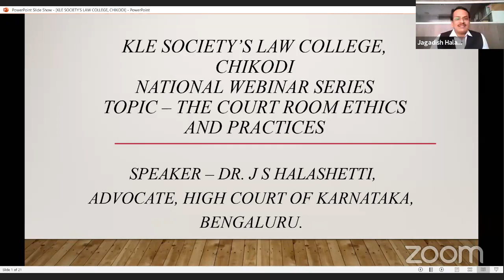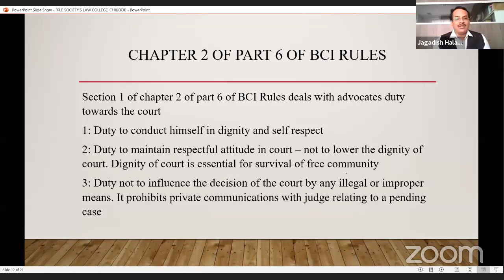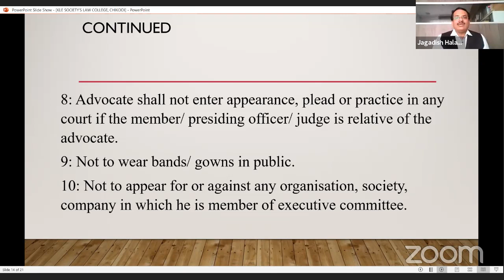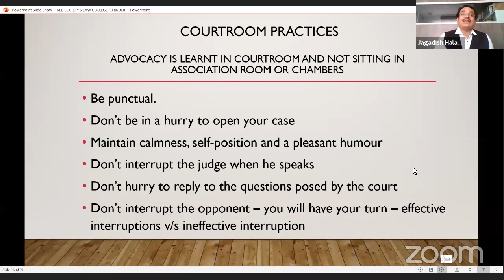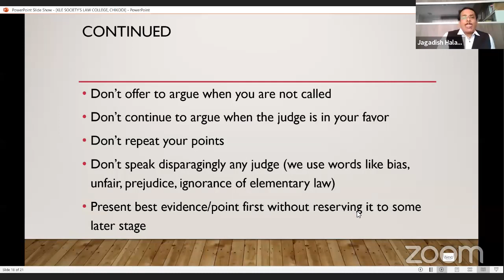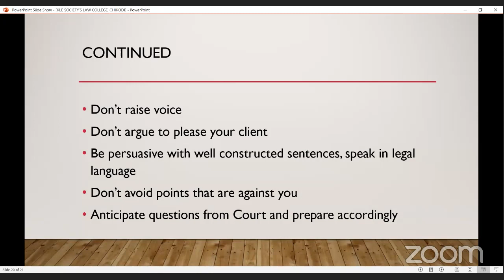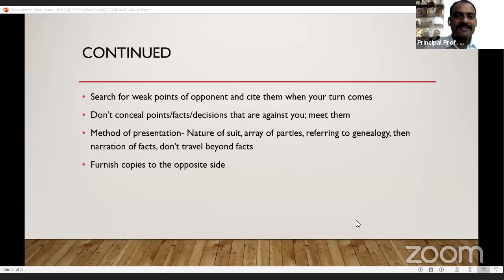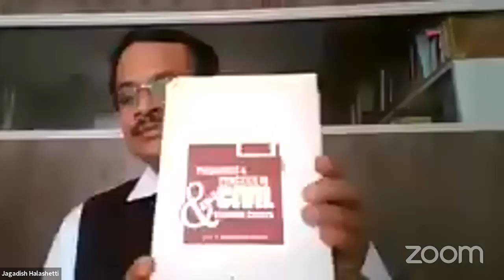National Webinar Series- 2020 on “The Court Room Ethics and Practices”